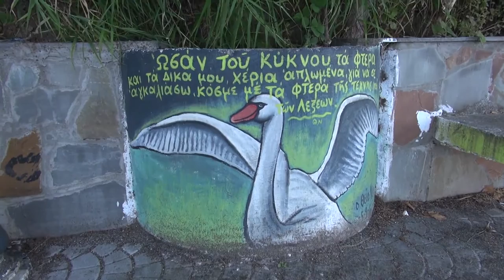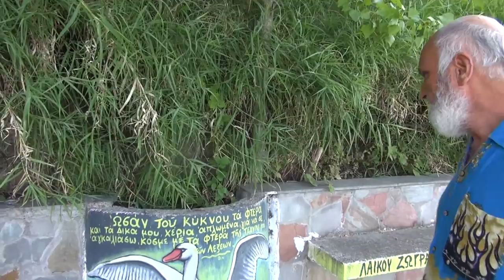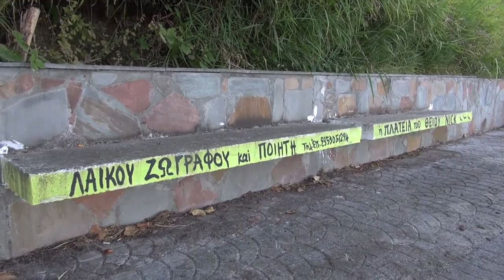Νίκος Σεμιζίδης "Θείο Nick" Λαϊκός Ζωγράφος Μεθώνης "2016"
Η Τέχνη του δρόμου "Street Art"
Ιδεατά Υπερβατική "Τρέλα"
Ανοιχτή Έκφραση Ιδεών